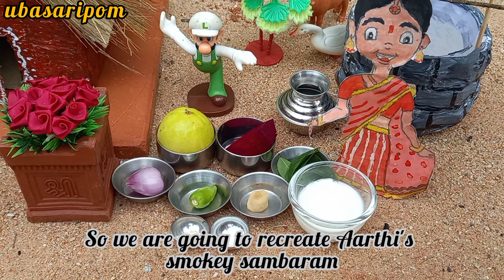Miniature Cooking | Smokey Sambaram | MasterChef Recipe Recreation | Made by Yummy Tummy Aarthi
In this video, we will be recreating smokey sambaram mocktail made by Yummy Tummy Aarthi in MasterChef Tamil. I'm so excited in recreating this smokey sambaram recipe. This mocktail tastes so good, so do try this recipe  once.

Share this recipe with your friends and family. Please leave you feedback in the comments below.

Don't forget to give a big 👍🏻👍🏻.

பசியாற வாங்க உபசரிப்போம் நாங்க!